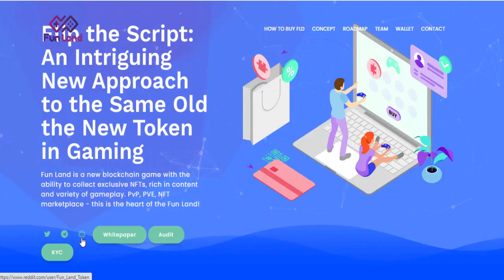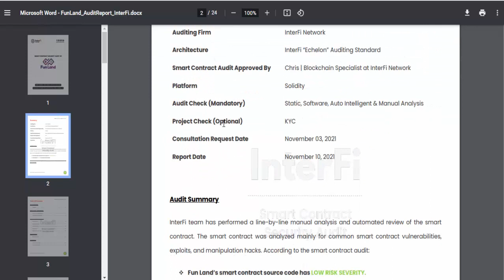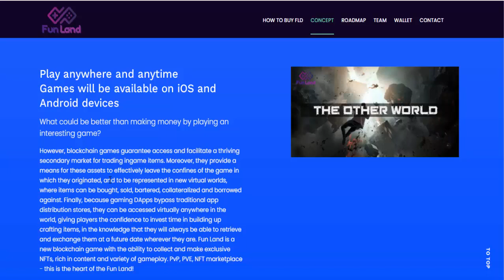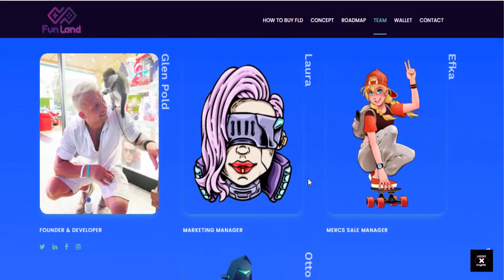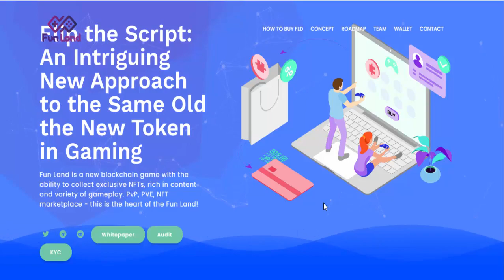{ 100x Token } FUNLAND TOKEN , Presale , Launch , Tokenomics and Crypto Marketing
Welcome to the MEGA Crypto
This video is all about FUNLAND TOKEN
Fun Land is a new blockchain game with the ability to collect exclusive NFTs, rich in content and variety of gameplay. PvP, PVE, NFT marketplace - this is the heart of the Fun Land

Details About Fun Land Token
Softcap: 450 BNB
Hardcap: 900 BNB

Launch in 2 Weeks